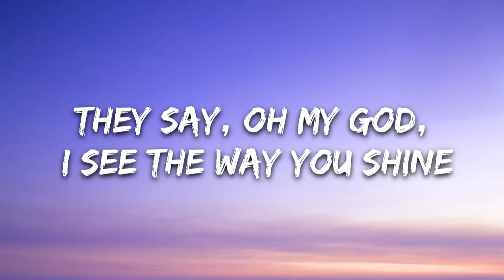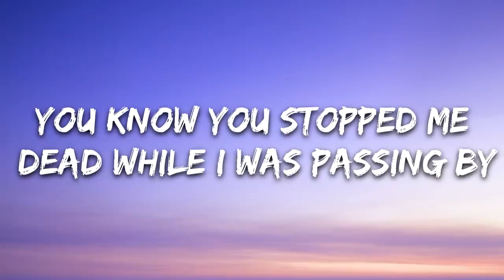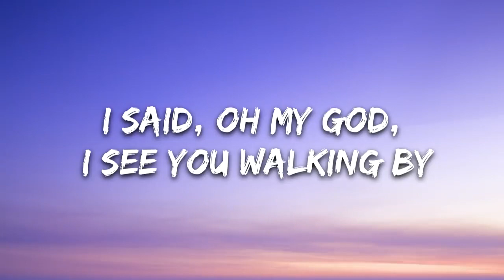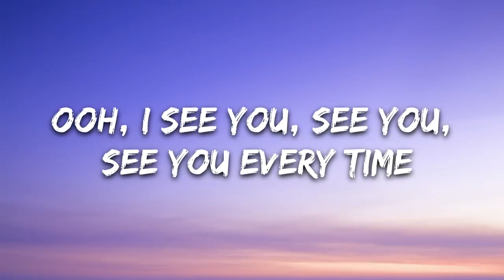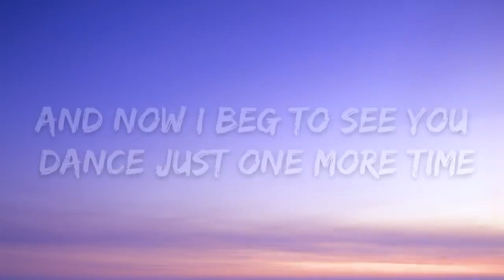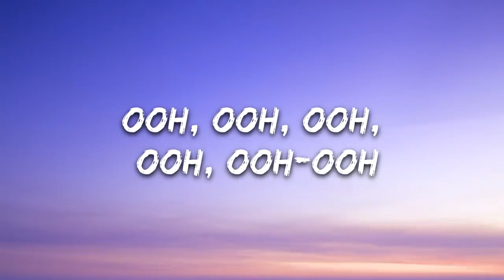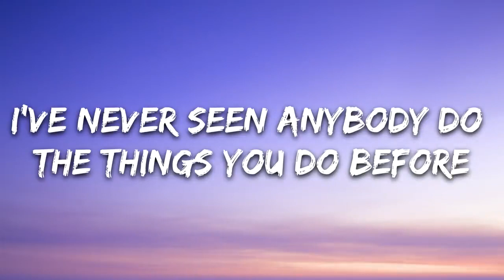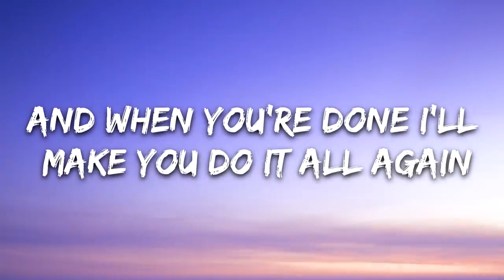Tones and I - Dance Monkey (Lyrics)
[Chorus]
They say
They say
They say
They say
All again